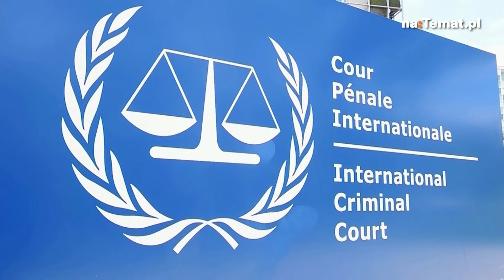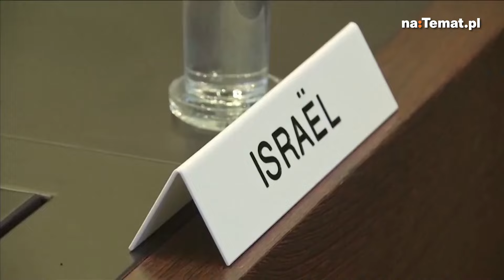Benjamin Netanjahu może trafić za kratki. Jest wniosek o areszt premiera Izraela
Wojna Izraela z palestyńskimi terrorystami z Hamasu od miesięcy przynosi krwawe żniwo. Mimo prób interwencji ze strony innych krajów sytuacja w Strefie Gazy nie ulega poprawie. W związku z licznymi kontrowersjami główny prokurator Międzynarodowego Trybunału Karnego chce ruszyć w pościg za premierem Izraela Benjaminem Netanjahu.

Partnerem kanału YT naTemat jest MUBI – internetowa porównywarka ubezpieczeń. Sprawdź, jak tanie może być Twoje ubezpieczenie samochodu, odbierz 150 zł za zakup i otrzymaj swój link polecający, dzięki któremu jeśli polecisz MUBI innym zyskasz dodatkowe 50 zł za każdą zakupioną polisę przez Twoją rodzinę i znajomych.
Pamiętaj! MUBI, tanio ubezpieczyć lubi.